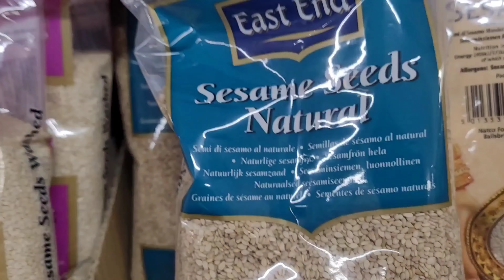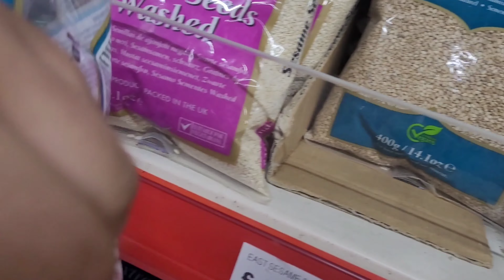Sunday shopping vlog |walking |Sunnyday |fun |son |mom and son |happy 😊😊